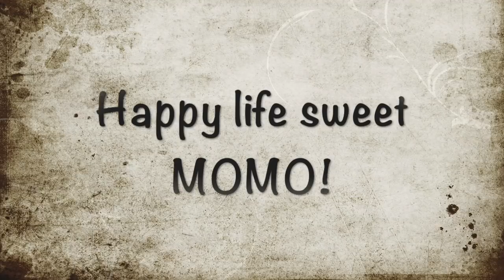🏡 MOMO'S FREEDOM VIDEO! 🏡